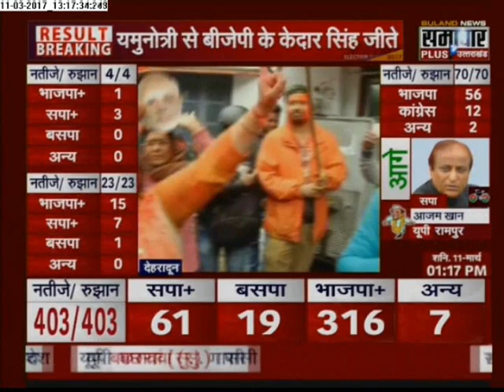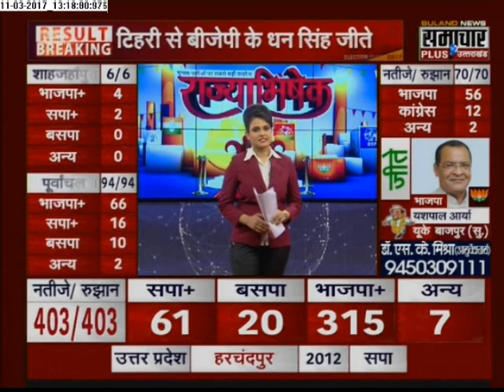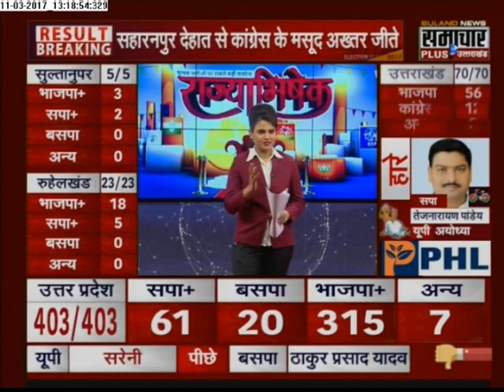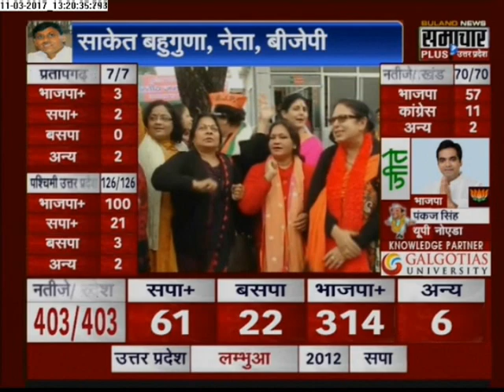Live: Celebrations in Uttarakhand after BJP attains Victory